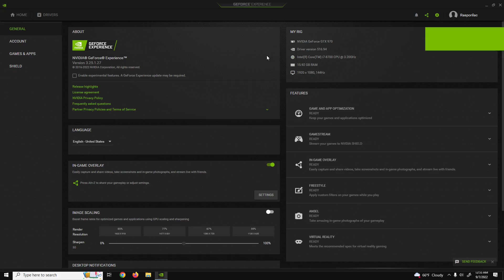GTX 970 | Cyberpunk 2077 Patch 1.6 - 1080p Low, Medium, High, Ultra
Cyberpunk 2077 Patch 1.6 tested on GTX 970 at 1080p Low, Medium, High, Ultra

00:00 - low
02:18 - medium
04:04 - high
06:27 - ultra

Recorded with a capture card for no FPS loss, program used for FPS and other stats - FPS Monitor.

PC Spec:

GPU -  GTX 970 Asus Rog Strix